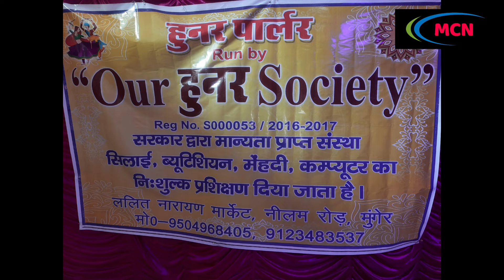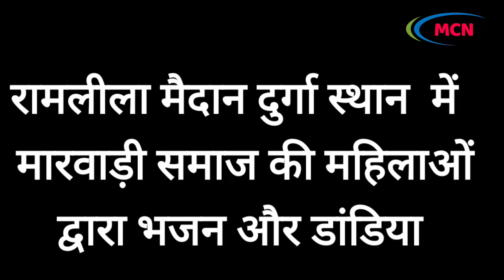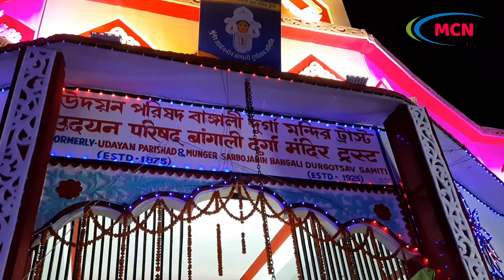रामलीला मैदान दुर्गा स्थान में हुनर सोसाइटी के बालिका के द्वारा भजन कीर्तन एव डांडिया